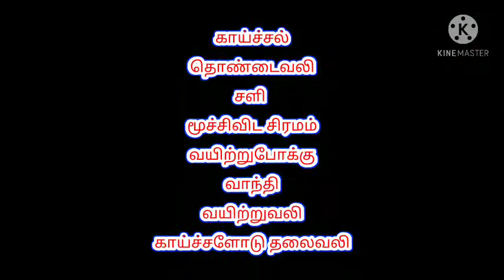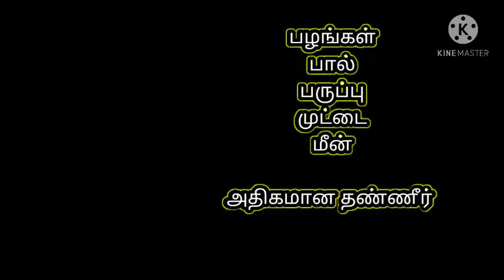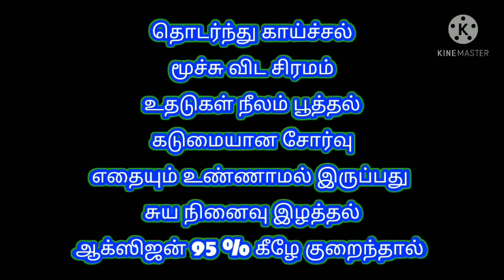குழந்தைக்கு கொரோன வந்தால் என்ன செய்ய வேண்டும் # கொரோன வராமல் பாதுகாக்கும் முறை.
பாதுகாப்பது எப்படி

in tamil

my Videos here